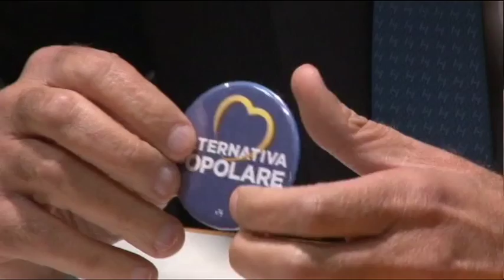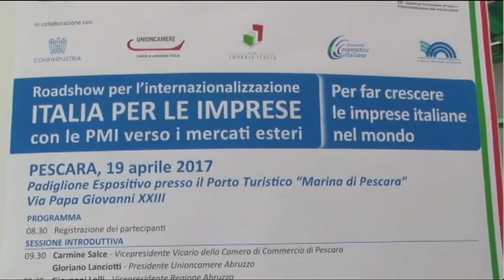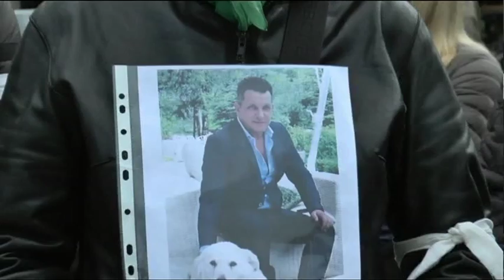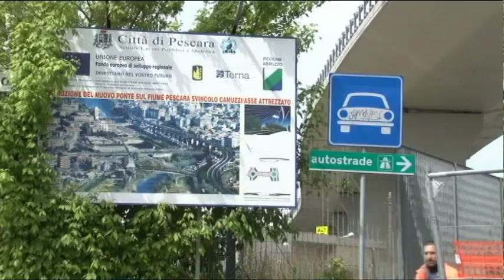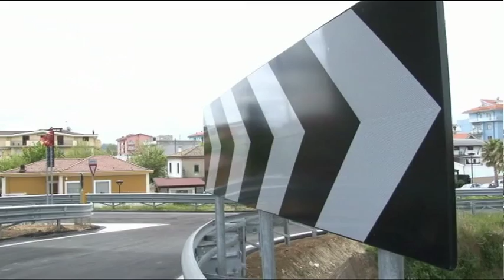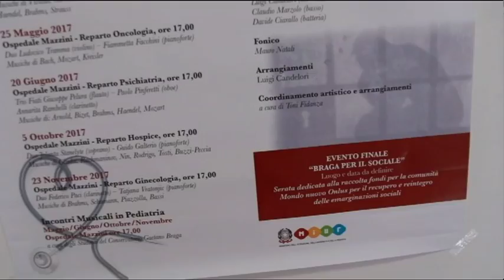Tgsei Edizione delle 14 Mercoledi 19 aprile 2017